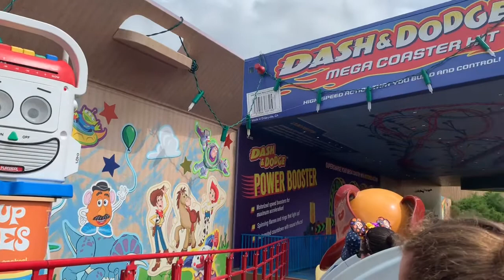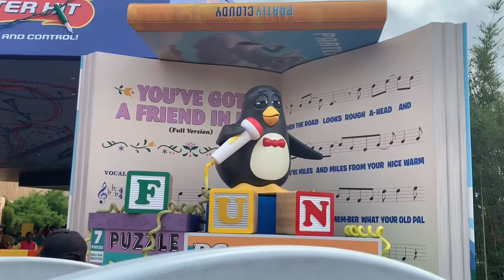4 Disney parks in one day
Magic Kingdom, HS, Animal Kingdom, Epcot Since the Summer 2019 This is Park visit number 11. It’s always better with Friends and Family and silly kids playing in the water fountains, on hot days. Going into Fall 2019.